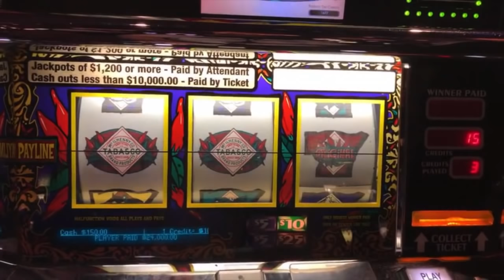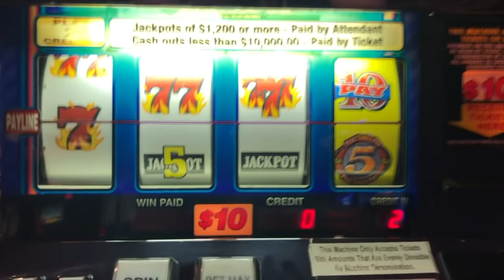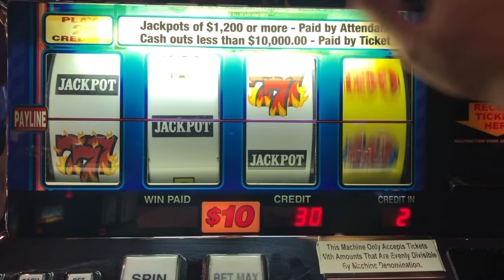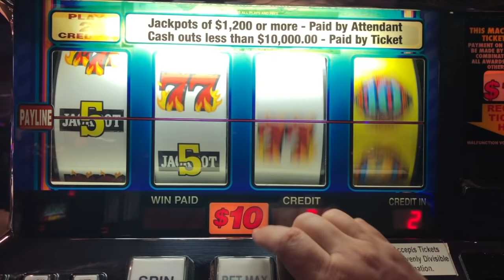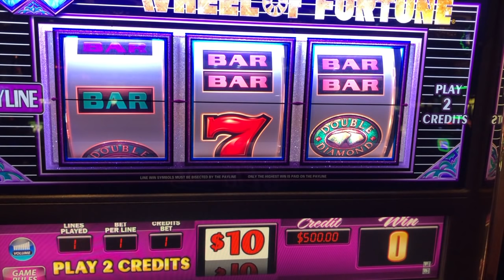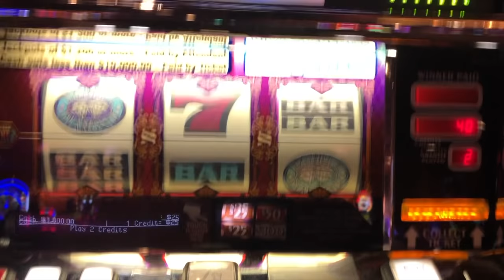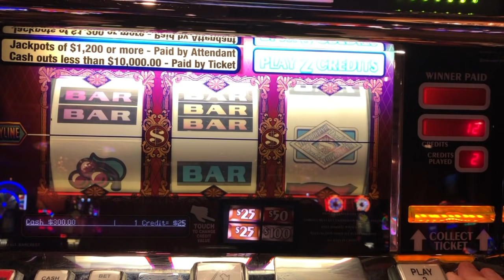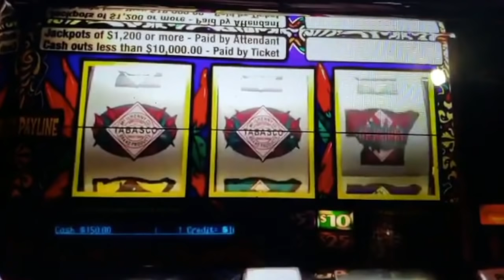Old School Session. $10 Bonus Frenzy, $10 WOF, $25 Top Dollar!!!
Another episode in the saga, of Top Dollar Mike and @NJslotguy VS... The Golden Nugget AC! LETSSSS GOOOOOOO